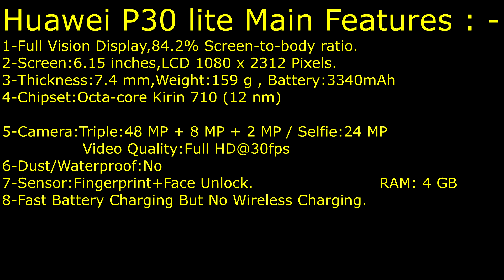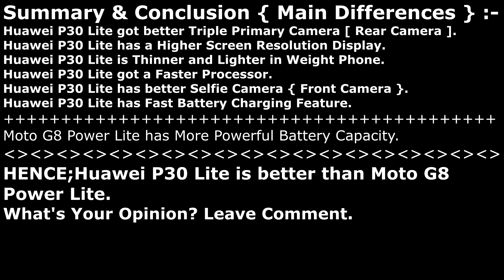Huawei P30 lite VS Motorola Moto G8 Power Lite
Phone Comparison - Moto G8 Power lite Vs Huawei P30 lite